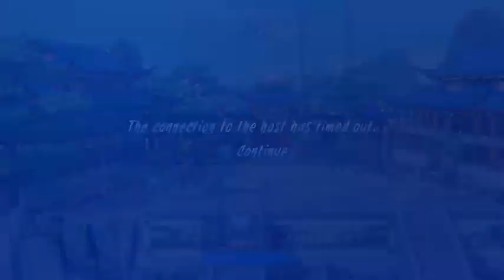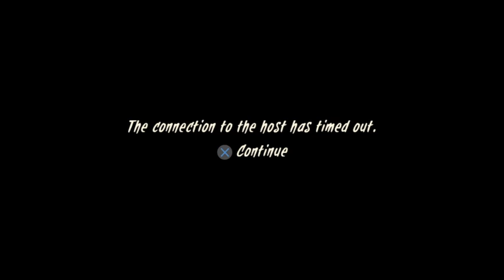Kung-Fu Panda: Showdown of Legendary Legends Live Gameplay Part 2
This is live gameplay of Kung-Fu Panda: Showdown of Legendary Legends single player and multiplayer w/ commentary and stream chat interaction. I play with wide a variety of characters to check out the different moves and special attacks!